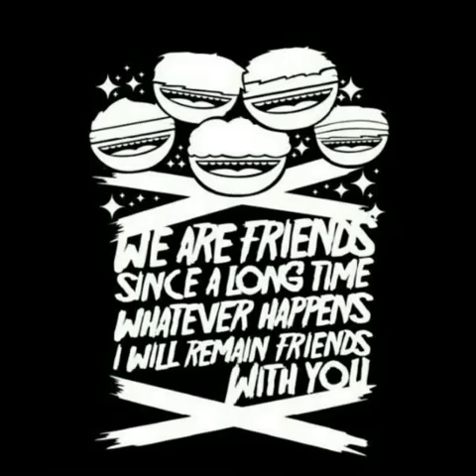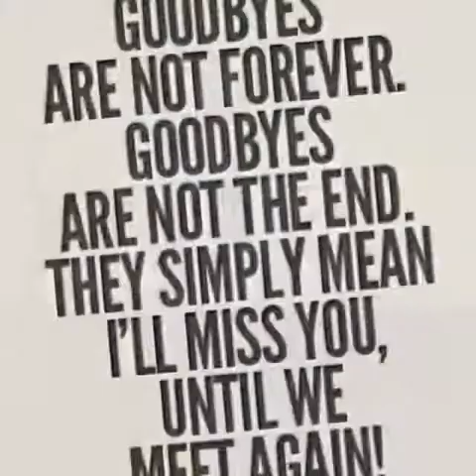We Are Friends 2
He photo video hi kan thianho We Are Friends te photo collage video ani a, a hla hi Vitamin C - Graduation (Friends Forever) a ni.
""Kan hlimni te lo chuai se la, kan lawmna te mualliam mah se la, Pa angchhung ah lawmna chuai ngailo kan beisei thlawn lo tih kan hria...""